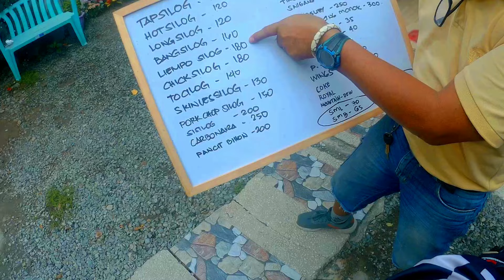Kaybiang Tunnel Ride | Late upload | SJCAM m20 | OmsimPH | NMAX 155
Watch:    • Arcando - When I'...